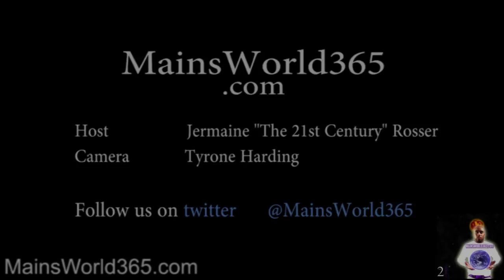Recording artist Erica Hashimoto talks about her new music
The 21st Century talks with recording artist Erica Hashimoto of Sony Music Group Japan.  Recorded at Edwing D'Angelo NYFW Spring 2012 Presentation in the Red Bull Space, New York City, NY.
Hosted by Jermaine Rosser
Courtesy of MainsWorld365.com